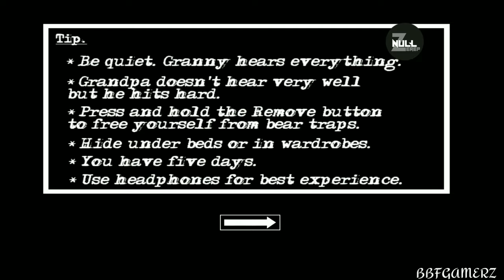Granny chapter 2 friendly mod full gameplay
video about
Granny chapter 2 full gameplay Friendly mod with helicopter escape